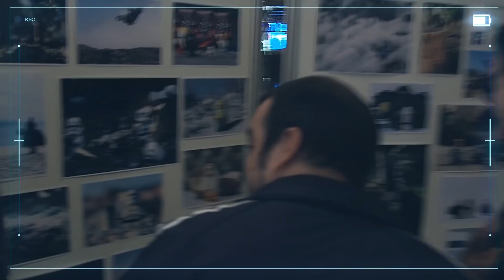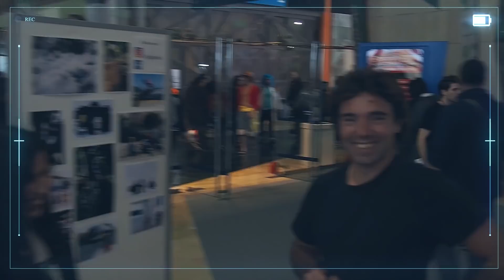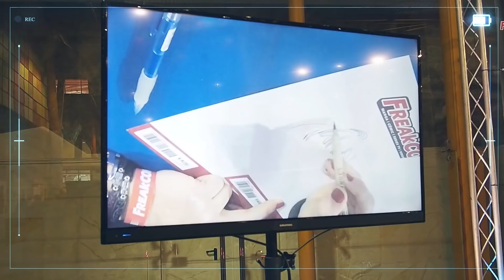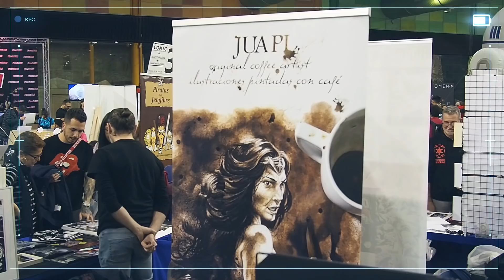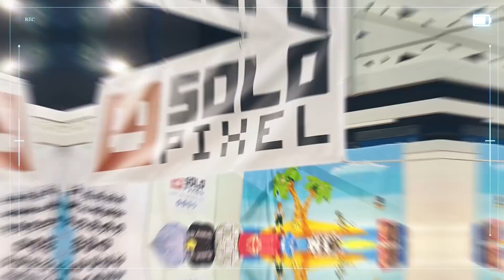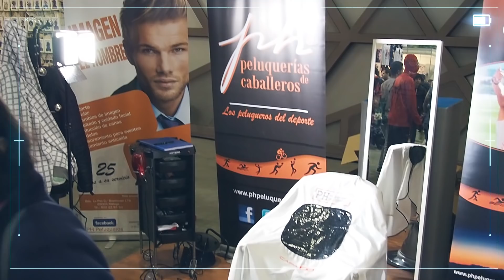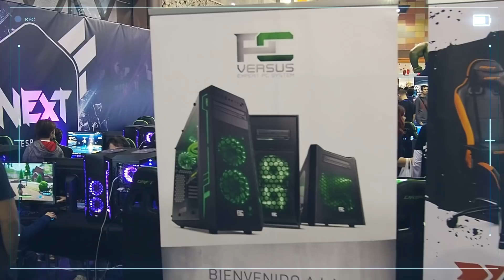Aterrizamos en la FREAKCON!!! - Festival Internacional de Videojuegos y MUCHO MÁS!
Resumen del viaje a la FREAKCON - Festival internacional de Málaga de Videojuegos, Manga, Comic y SeriesTV celebrado el pasado 3 y 4 de Marzo en Málaga!! Descubrimos la gran sorpresa  "EXCLUSIVAS" de Nintendo y Microsoft LOL!

El viaje fue muyyyyyy divertido y el próximo año pondremos rumbo de nuevo!!!

Nota: Un par de veces digo Gamescom xD Sorry... mi mente juega malas pasadas...

Special Thanks to:

CyberWebFX - SPACE CGI
ZENGen Learning - CALL OUT TEXT!
Moremotion - Background - Super Nova Blast CGI

👍LIKE Y COMPARTID QUE SIEMPRE AYUDA!